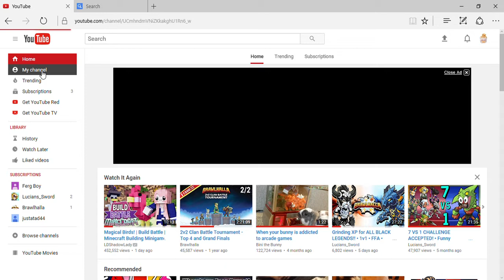Brawlhalla Cassidy Part 2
how can I call this brawlhalla